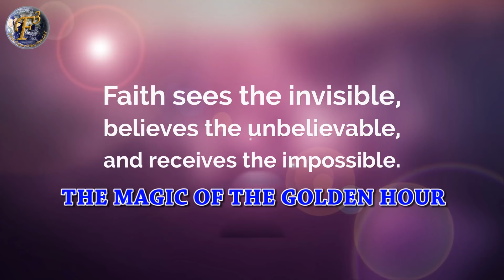THE MAGIC OF THE GOLDEN HOUR II MOTIVATIONAL TIPS BY MRS NISHI MALHOTRA II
Watch Day 1 | 2017 Holiday Card Series with CEP Budget Friendly Christmas Card Kit and Watch Melodious, Heart Touching Original Single 'Barish Ki Boondein' by Jyotika Sharma. You will love this song, If you like it, then DO SHARE IT.

We take this opportunity to serve you an another vital piece of information, a chance to look inside you and be thankful to your life.Check out these Motivational Tips by Mrs Nishi Malhotra through this extremely informative video "THE MAGIC OF THE GOLDEN HOUR"